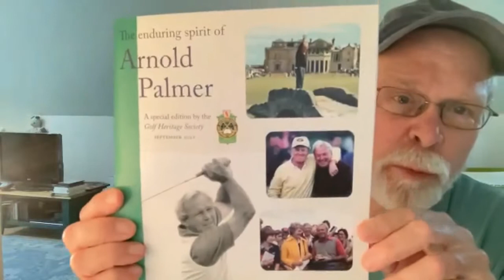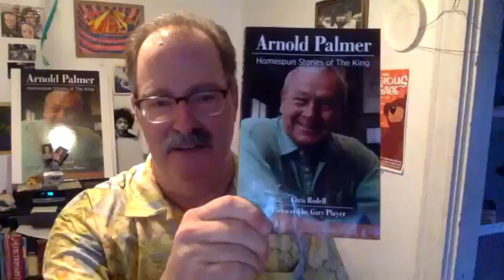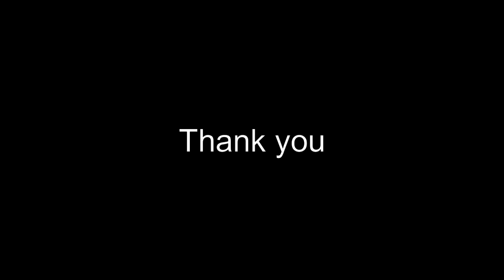The Golf Heritage Society Zoom with Chris Rodell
Arnold Palmer
Homespun Stories of the King